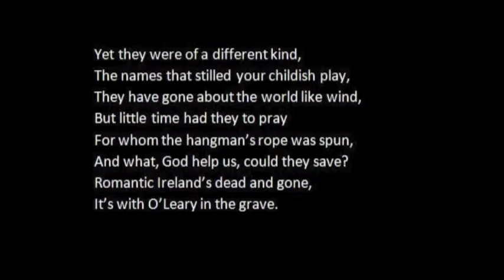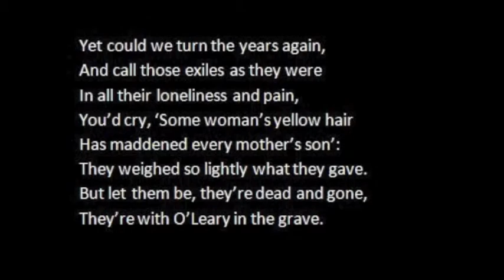September 1913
William Butler Yeats reading "September 1913."